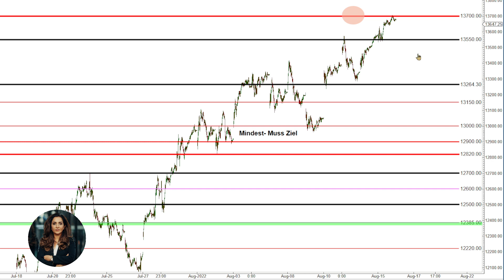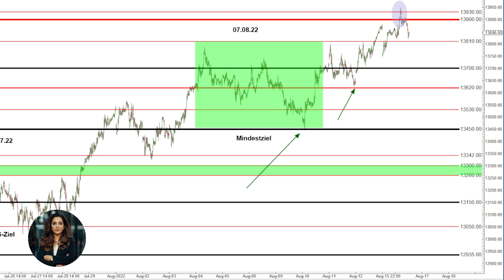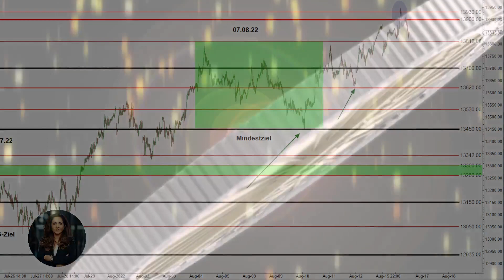Achtung! Dax und Nasdaq kurzfristige Widerstände! | Markt Update vom 16.08.22 mit Nazila Jafari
Achtung auf Dax und Nasdaq kurzfristig. Dies ist ein Update von der Analyse vom 07.8.22, 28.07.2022 und 26.07. sowie 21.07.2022

Diese Aussagen habe ich unter das letzte Video geschrieben:

Fdax obere Begrenzung: 13700-(wichtig) 13800 und maximal 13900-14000
Fdax untere Begrenzungen: 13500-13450 (Wichtig), Maximal 13300

NEU:

Fdax obere Begrenzung: 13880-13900 (wichtig) und maximal 14000
Fdax untere Begrenzungen: 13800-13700 (Wichtig)

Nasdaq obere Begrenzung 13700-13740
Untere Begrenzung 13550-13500